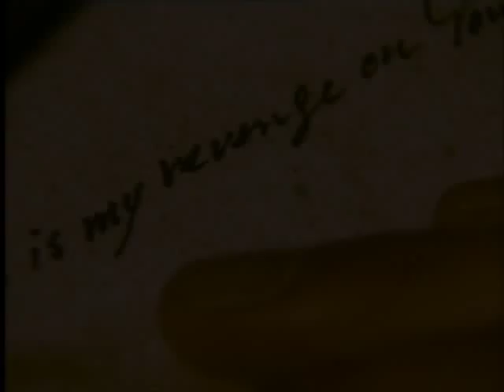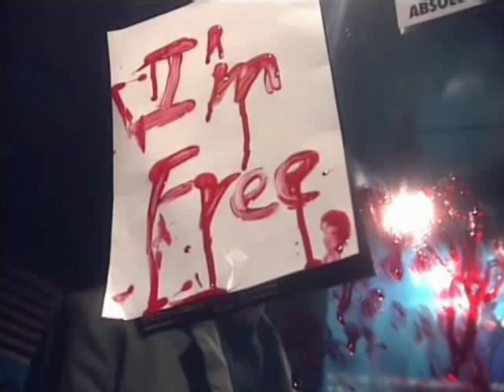We All Fall Down - Yasha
REUPLOAD //
Fandom: Yasha (TV dorama)
Song: "Toy Soldiers" by Martika
Summary: "Bit by bit torn apart, we never win, but the battle wages on, for toy soldiers."
Spoilers?: The whole dorama. I mean it. Don't watch it, if you don't want to be spoiled.